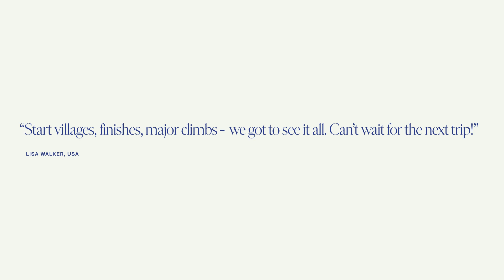Tour de France VIP EXPERIENCE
A sneak-peek of what you will be experiencing as Hospitality Guest at the Tour de France! Be close to the action, feel the speed and treat yourself and your guests to prime hospitality.